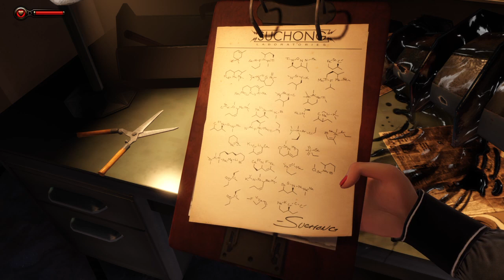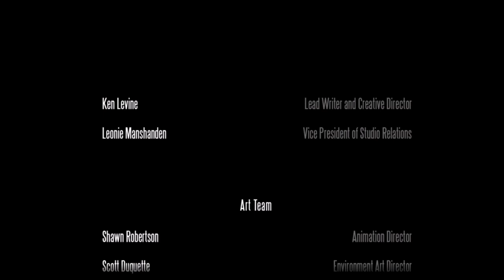Bioshock Infinite: The Complete Edition_20230725162257